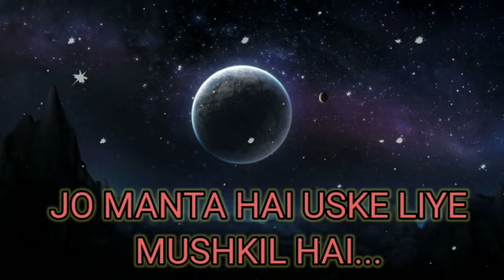Sanman yashvantancha|| Padmshri Dr. Tatyarao Lahane || AiB || NEET WAR ROOM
Video from Dr.Bhaskar